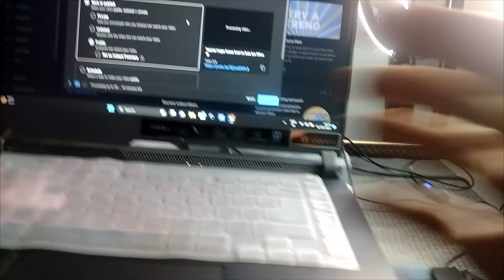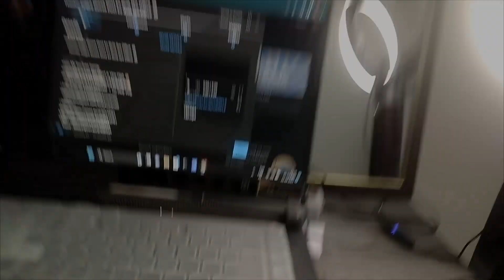Aaj Late ke Chakkar mein Crashed se Bach Gye 😨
Guys Quality Is Low But Effort is Very High 😊